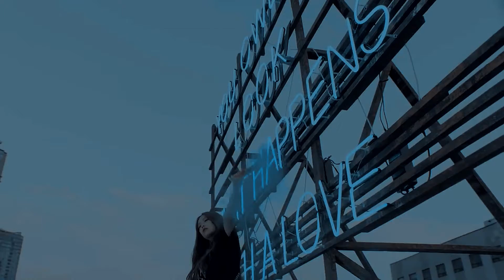Drunken Cherries 술취한 체리 'Automatic' MV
Drunken Cherries 3rd mini album 'Take It Slow' is out!

2018 Poncho Studio Inc.

This is just a fanmade work.